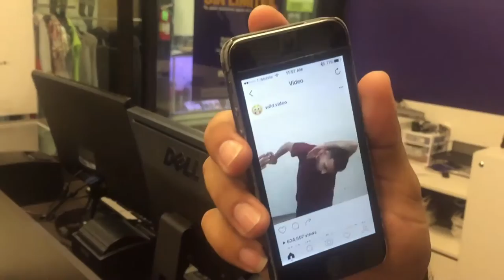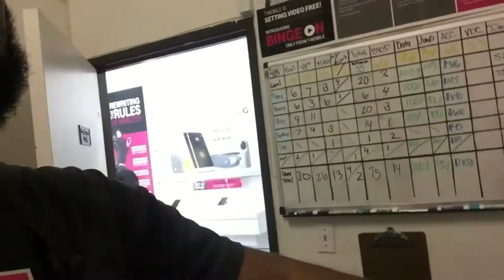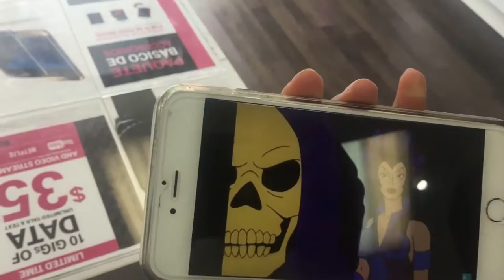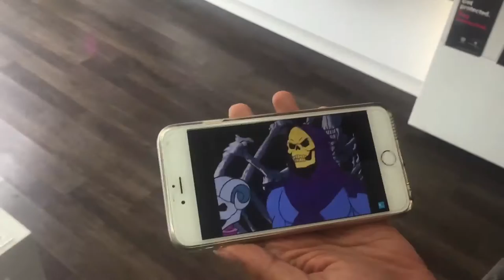PYRO TV VLOG | SKELETOR COMES TO MY STORE | 05/17/16